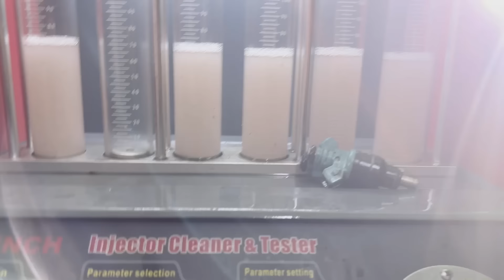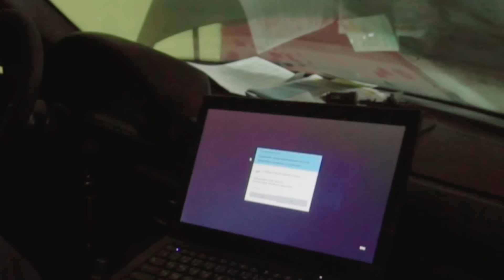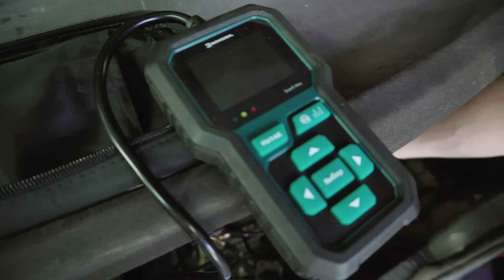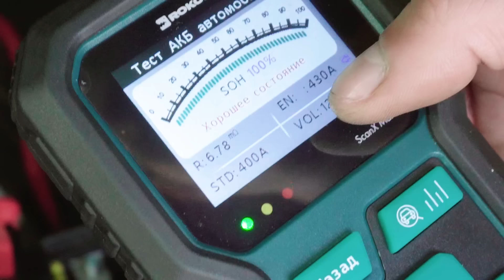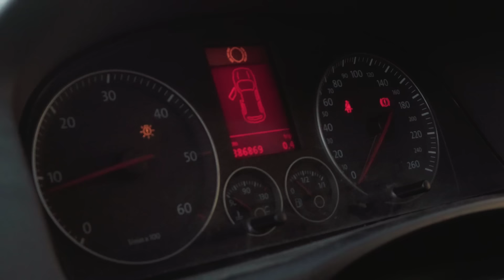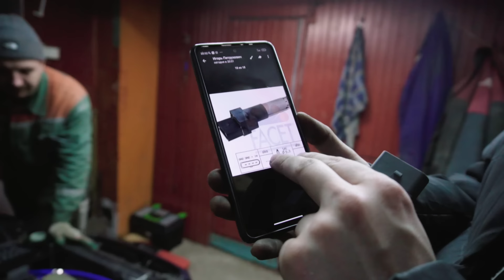НАРОДНЫЙ СУПЕРКАР | Установка ЭБУ Январь 5.1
РЕКЛАМА, ООО "Р-ДИСТРИБУЦИЯ" ОГРН 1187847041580
ERID: LjN8JyjgT

• Обучающий ролик с схемы подключения Январь 5.1 к двигателю М50 вы найдёте по этой ссылке:

Начинаем новый сезон по постройке БМВ Е36 М50 ТУРБО. В этот раз в народный суперкар мы постараемся впихнуть 800 лошадиных сил!
В этой серии мы делаем моторную проводку для нашего турбомонстра